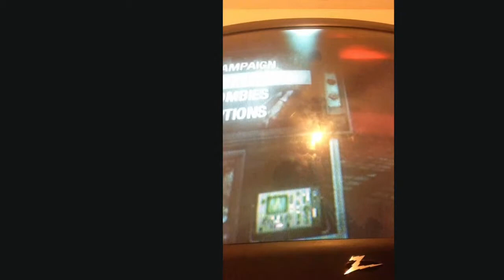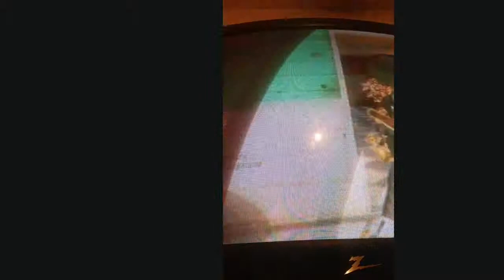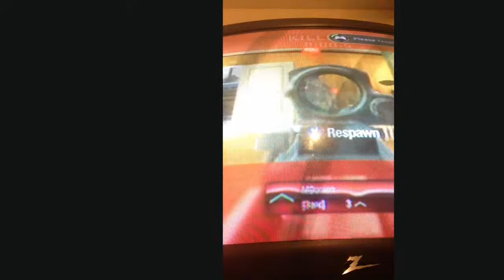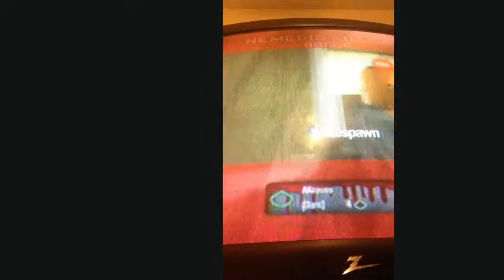My first video!bo1